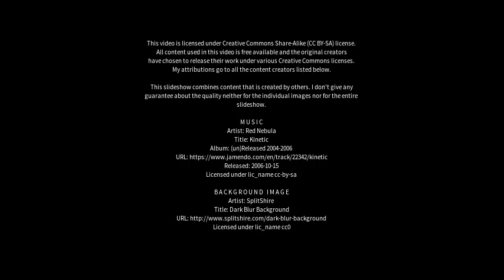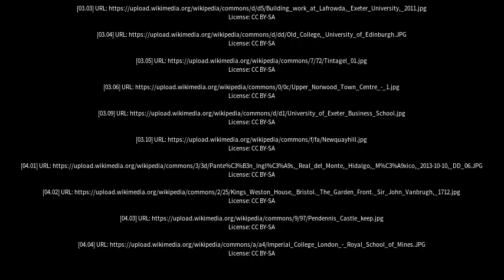Best places to visit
Best places to visit - Camborne (United Kingdom) Best places to visit - Slideshows from all over the world - City trips, nature pictures, etc.